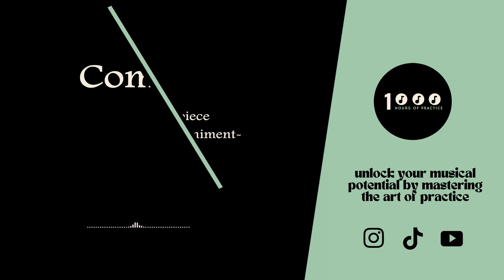Piano Accompaniment: The Plucky Snake from RCM Violin level 1